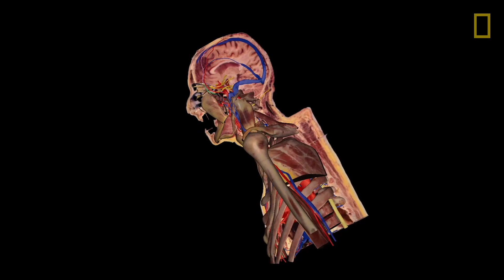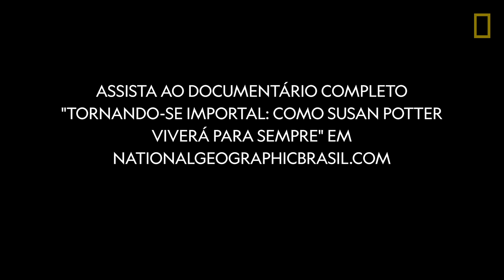Trailer: Tornando-se imortal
Susan Potter doou seu corpó para a ciência. Ele foi congelado, dividido em 27 mil vezes e fotografado. O resultado: um cadáver virtual que falará com estudantes de medicina por anos de seu túmulo. Por 16 anos, a National Gepgraphic acompanhou a história da vida, morte e ressurreição por 3D de Potter.